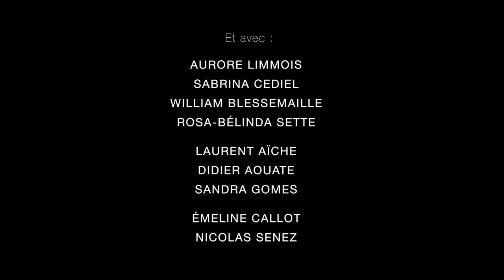# OFFICIAL TRAILER : "CONTRETEMPS A PARIS" / FRENCH BACHATA SHORT MOVIE // 2016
Titre : CONTRETEMPS A PARIS
Immatriculation RCA n° 143993 Du 08/02/2016
Visa d'exploitation N° 143.93 du 02/08/2021

Fiction sentimentale qui se déroule dans l'univers des danses latines (bachata) parisiennes.
Juin 2016

Moyen-métrage (50mn) de fiction réalisé par MANIKEO
Produit par Rayon de lune.

# SYNOPSIS :

Stella n'a qu'une idée en tête, c’est de retourner dans son île, mais elle n’en a pas les moyens.
Fred, un homme déprimé après une rupture difficile, cherche à reconquérir son ex.
Ils s’allient, autour d’un projet de danse, pour atteindre leurs objectifs, mais ils sont à contretemps.

avec :
Nicolas Philip
Joyce Martinon
Aurore Limmois
Rosa-Bélinda Sette
William Blessemaille
Sabrina Cediel
Laurent Aïche
Sandra Gomes
Didier Aouate

Crédits musicaux : Grupo Extra - Grupo Opalo - Franklin Rijo - Bachata Heightz - Jae Camilo
Les artistes ont fourni officiellement leurs musiques.

Montage image et son, truquage et étalonnage : Manikeo
Chefs opérateurs : Christophe LARUE / Valentine LEQUET / Manikeo
Scripte : Aude CORAI-LOPEZ
Première assistante à la réalisation : Alexandra KAN
Mixage son (et montage son) : Christophe LE BOURSICAUD
Prise de Son : Kevin BAILLY assisté d'Eric GATTAT (Pershman)
Olivier ROUX
Chefs électro : Cécile HANNEQUIN / Louis DUMETZ
Seadycamer : Benjamin FRATAS
Chef de file fiduration : Kimi ROMAN
Chef costumière : Marie-Lucie KESTANYAN assistée d'Anita LACABS
Maquilleuses : Apolline JACQUEMOIR / Nivine HASSAN / Yannick DORÉ
Coiffeuse : Emilie AUPEIX
Adjoints régie plateaux : Pascal SAVARD / Sandra GOMES
Premier assistant caméra : Paul COGNET
Electro : Manon CORONE
Accessoiristes plateaux : Ariane PERRET / Clara LABBÉ
Photographe de plateaux : FD SALSERO, Dav Tibs
Coaching Danse Bachata : Emeline CALLOT, David DE LACAZE, Sabiha BF, Auore Limmois
Assistante à la communication : Jessica BRAUD
Aide à la production : Julie Bellemare